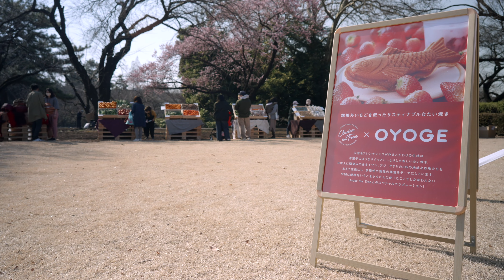アップサイクルマルシェ「Under the Tree」に密着【フードロスについて考える】@新宿御苑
0:00 オープニング
1:12 フードロスについて
2:42 協力者さん紹介
3:25 各取材で大忙し‼
4:10 友達の近藤しづかさんと
6:12 西内ひろさん監修「KIGINU」
8:44 劇団TKGさん
9:38 ロスフラワーについて
11:37 エンディング